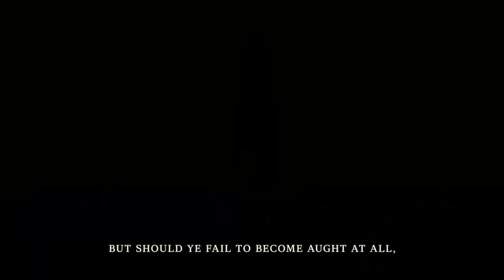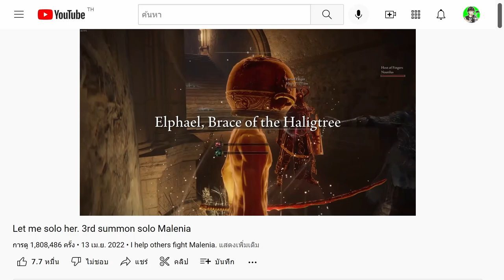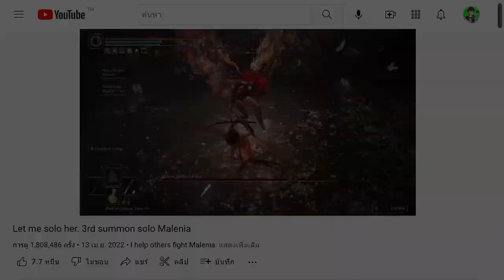เปิดตำนาน LET ME SOLO HER // ชี้แจ้งแถลงไข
ในเกมที่ขึ้นชื่อว่ายากแสนยากอย่าง Elden Ring มาพร้อมกับบอสที่โคตรยาก
ในขณะที่คอมมูนิตี้กำลังโอดครวญอยู่
มีชายคนนึงปรากฎตัวขึ้น
เขาแก้ผ้า สวมหมวกไห และประกาศว่า
"ขอเดี่ยวใส่นาง"
นี่คือตำนานของ Let Me Solo Her ชายผู้ยื่นมือมาช่วยเหลือในยามที่สิ้นหวัง

สนใจสินค้า Vtuber / Anime / Game
ซื้อได้ที่